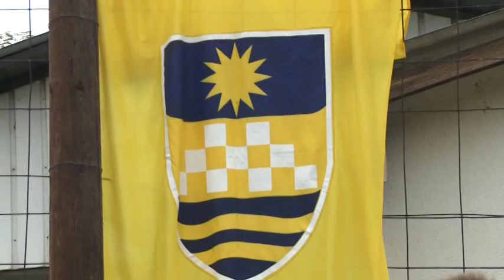ПЕТТИ ПЕНЗИОНЕРСКИ ИГРИ ВО ОПШТИНА КАРПОШ